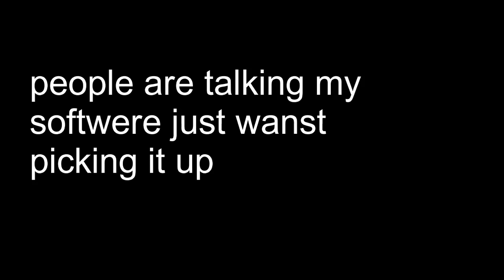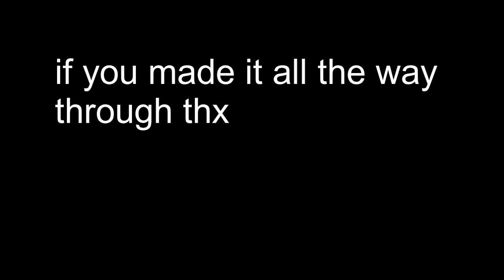rdm game moments pt. 1